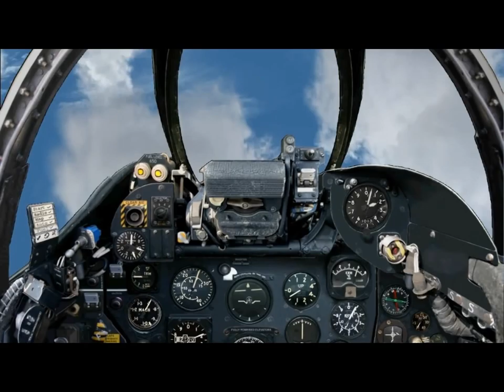Echo16x9.wmv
This is a re-processed version of the Echo aerobatics display in 16:9 format, for people who have screens of that shape.

The manoeuvres that I'm particularly proud of in this video are:-

1.The roll on take-off through the fiery hoop.
2.Twice through the fiery hoop on a single loop.
3.Landing through the fiery hoop from an inverted break.

I think this is my best YouTube video.